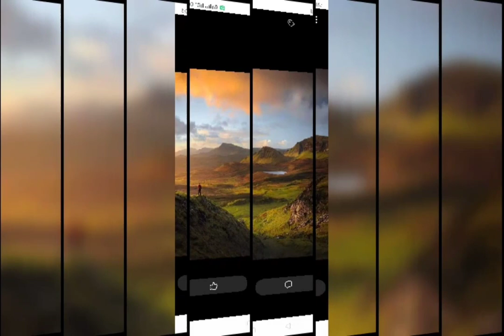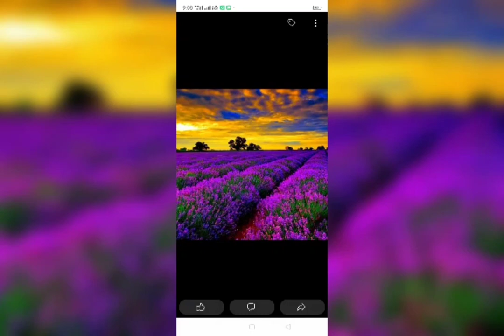January 3, 2023